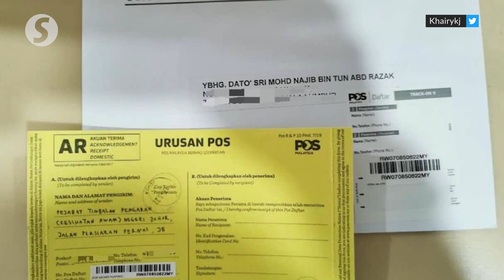Compound issued to Kit Siang for hugging during a social event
A compound has been issued to DAP veteran Lim Kit Siang.

In a Twitter post, Health Minister Khairy Jamaluddin shared a picture of the compound, which was issued to Lim for allegedly hugging at a social event, and also urged former prime minister Datuk Seri Najib Razak to settle the compounds he received during the Johor state elections.